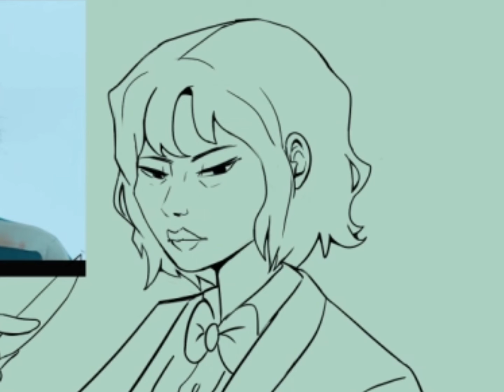Saebyeok fanart || CSP Timelapse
drawing my sister her new lockscreen (my first paid commission? :0)